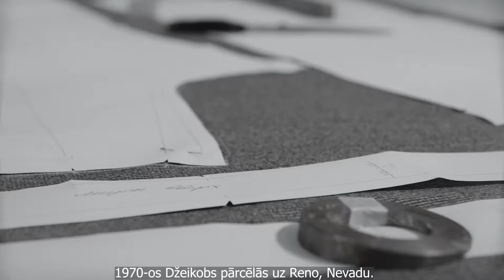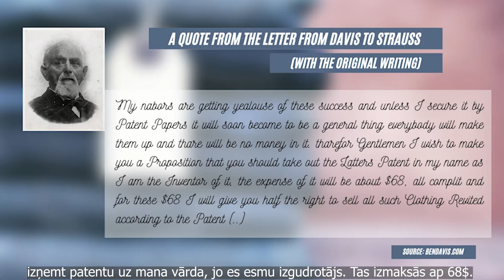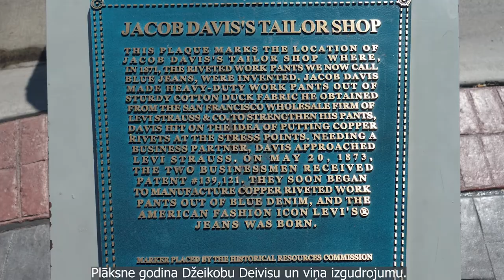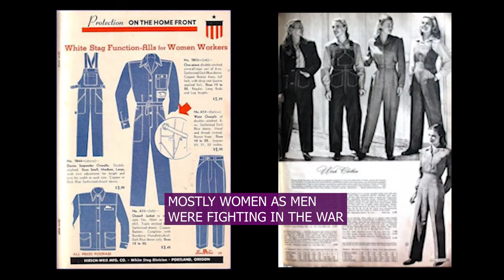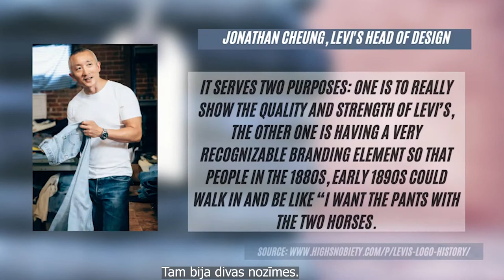FIRST BLUE JEANS INVENTED BY LATVIAN I Strauss and Davis I First Levi's I Fun facts and history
🗺✨ He was a simple tailor who came to America from Latvia - a small country whose location quite many do not even know✨
‼He came for the American dream and it worked - his invention became a success and we are all wearing it right now. Yes, I am talking about that pair of blue jeans in your closet! 👖 His name was Jacob William Davis and he was a simple tailor who made first riveted blue jeans.

‼BUT it would not have happened without a strong and reliable partnership with a businessman who was also in America for the same reason - to pursue the American dream. His name is familiar to all of us and when we talk jeans, we always think about him as the only creator of first pair of blue jeans.  He was Levi Strauss. He was the one without whom this story would not be possible.

🗺Together they turned the world upside down by creating a successful business with Levi's jeans. Jeans is not only about fashion as we might think - it is a history. They have served as working clothes in mines, they have survived long hours in factories during World War II, they have changed into a symbol of rebellion and different subcultures. Now they are worn by everyone. That is because they are a great invention! 💯

🔹Welcome to the stories about historical, revolutionary and interesting people from all around the world! Here in this new playlist I will be sharing with you some inspirational and interesting video stories about people you might not know existed.

🔹This is the first video and it is an experiment, meaning, I will continue these stories only if I see a goo engagement for this video. By that I mean lots of views, likes and increase in subscribers that is so important for me at this point!

🔹Leave your opinions, suggestions and any other related stuff in the comment section below. I will gladly read, reply and talk to you!

NEW!!! NOW I AM NOT TIKTOK: @goaliesgirlfriend
Sources used for the creation of this video:

➡Here is the video about the oldest pairs of Levi's found in the mines